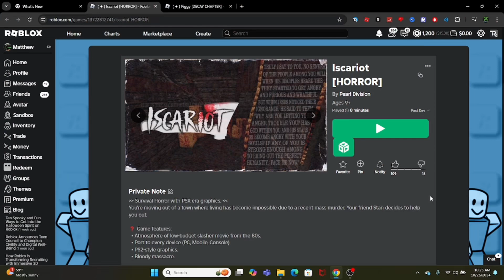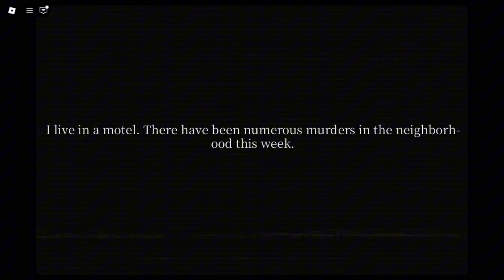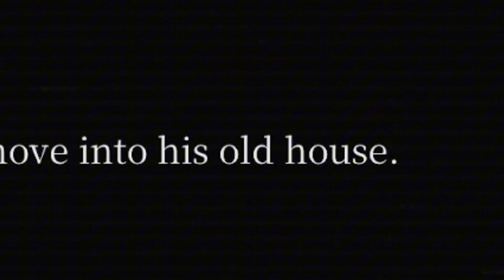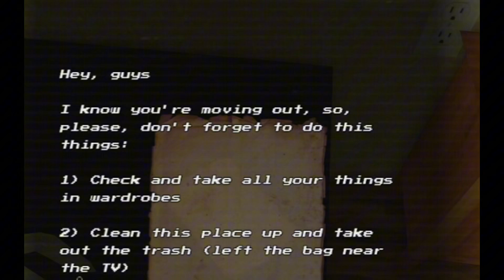A Puppet Combo Roblox Horror Game That Made Me Scream Like A Girl..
I MOVED INTO MY FRIEND’S NEW HOUSE, BUT SOMONE WAS ALREADY HIDING IN IT.. | Roblox Iscariot

Today i played a psx styled Roblox horror game and it was actually amazing. I hope u enjoy this video of me screaming like a lil girl.

Sub here pls!! Or just press the sub button.. lol 😆 😂

I love my pet turtles and guinea pigs btw.

Games that i play ⬇️ Minecraft Roblox Gta 5 And more.